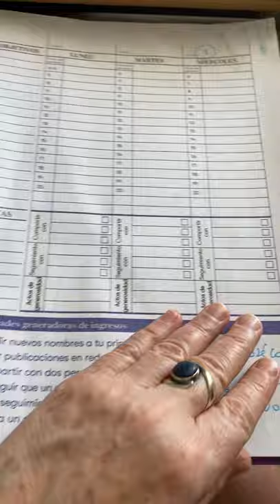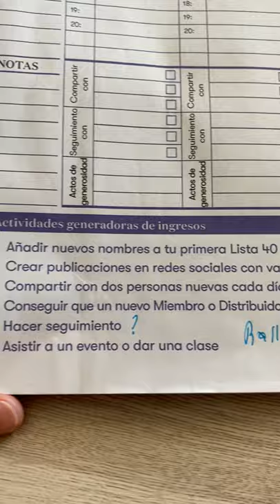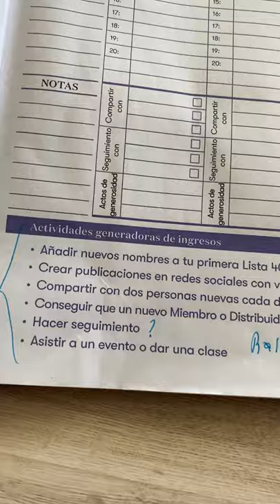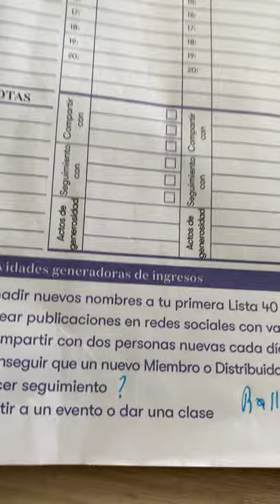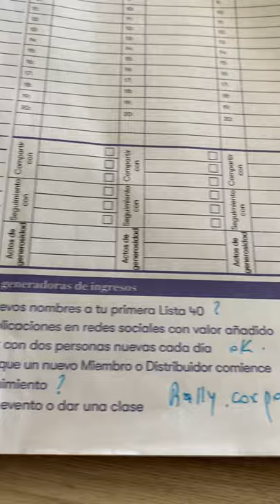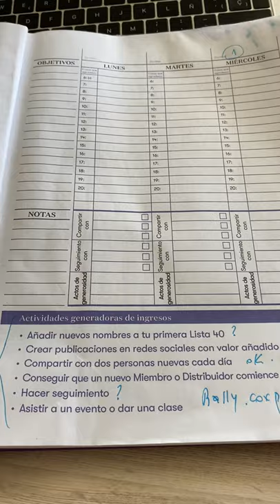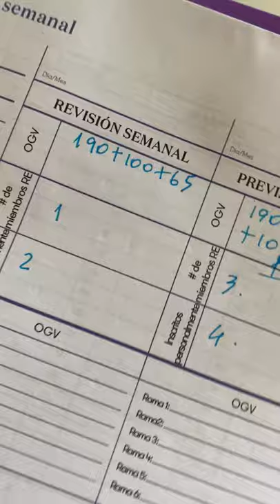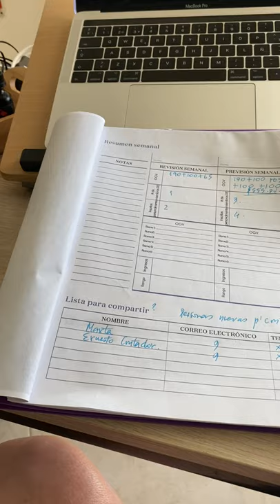Nuevo miembro con su agenda de negocios.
*Cómo se accede a nuestro grupo de formación? Abriendo una cuenta de Young Living con nosotros. Alguien más te hablo de Young Living y por eso nos encontraste? Habla con esa persona  para que te ayude con tu compra. Si nadie te ha ofrecido estos aceites, suplementos de marca Young Living, contacta con nosotros para comunicarte con alguien de nuestra comunidad, de acuerdo al lugar donde te encuentres. Escribe por orientación a alguien de nuestro equipo al 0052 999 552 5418 o al 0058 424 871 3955.*